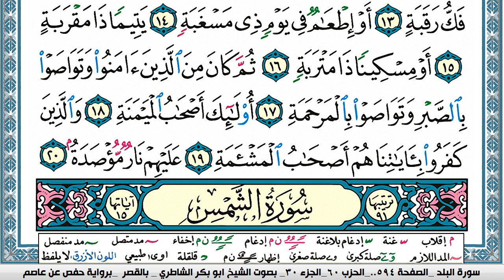سورة البلد مكتوبة Surah Al Balad ابو بكر الشاطري Abu Bakr Al-Shatri | القرآن الكريم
سورة البقرة
سورة ال عمران
سورة النساء
سورة المائدة
سورة الأنعام
سورة الأعراف
سورة الأنفال
سورة التوبة
سورة يونس
سورة هود
سورة يوسف
سورة الرعد
سورة ابراهيم
سورة الحجر
سورة النحل
سورة الإسراء
سورة الكهف
سورة مريم
سورة طه
سورة الأنبياء
سورة الحج
سورة المؤمنون
سورة النّور
سورة الفرقان
سورة الشعراء
سورة النّمل
سورة القصص
سورة العنكبوت
سورة الرّوم
سورة لقمان
سورة السجدة
سورة الأحزاب
سورة سبأ
سورة فاطر
سورة يس
سورة الصافات
سورة ص
سورة الزمر
سورة غافر
سورة فصّلت
سورة الشورى
سورة الزخرف
سورة الدّخان
سورة الجاثية
سورة الأحقاف
سورة محمد
سورة الفتح
سورة الحجرات
سورة ق
سورة الذاريات
سورة الطور
سورة النجم
سورة القمر
سورة الرحمن
سورة الواقعة
سورة الحديد
سورة المجادلة
سورة الحشر
سورة الممتحنة
سورة الصف
سورة الجمعة
سورة المنافقون
سورة التغابن
سورة الطلاق
سورة التحريم
سورة الملك
سورة القلم
سورة الحاقة
سورة المعارج
سورة نوح
سورة الجن
سورة المزّمّل
سورة المدّثر
سورة القيامة
سورة الإنسان
سورة المرسلات
سورة النبأ
سورة النازعات
سورة عبس
سورة التكوير
سورة الإنفطار
سورة المطفّفين
سورة الإنشقاق
سورة البروج
سورة الطارق
سورة الأعلى
سورة الغاشية
سورة الفجر
سورة البلد
سورة الشمس
سورة الليل
سورة الضحى
سورة الشرح
سورة التين
سورة العلق
سورة القدر
سورة البينة
سورة الزلزلة
سورة العاديات
سورة القارعة
سورة التكاثر
سورة العصر
سورة الهمزة
سورة الفيل
سورة قريش
سورة الماعون
سورة الكوثر
سورة الكافرون
سورة النصر
سورة المسد
سورة الإخلاص
سورة الفلق
سورة النّاس
القران الكريم
المصحف كامل

KonoozAlhuda
konoozalhuda
konooz
Konooz Alhuda
كنوز الهدى,
كنوز الهدي,
كنوز,
الهدى,
الهدي,
قران كريم
قرآن كريم
قرءان كريم
قران
قرآن
قرءان
القران الكريم
القرآن الكريم
القرءان الكريم
القران
القرآن
القرءان